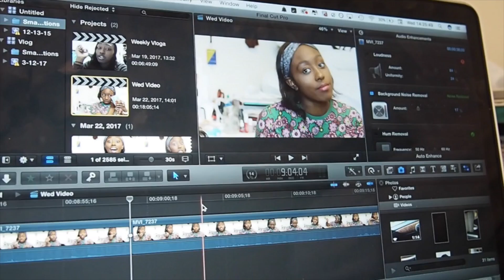Weekly Vlog #13 - I'm Going to Be on a TV Show?! || The Hat Logic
This week was just like last week, lots of studying, busy week, but next week, I get to do some fun things! It's all explained in the vlog, so if you want a clue (other than the blaring title), you can watch and find out!

What I Filmed This On:
I use my Olympus PEN PL7 and iPhone 6 to film my vlogs, and for all other videos I use my Canon 70D with a 50mm or 18-35mm lens and the Olympus PEN again.